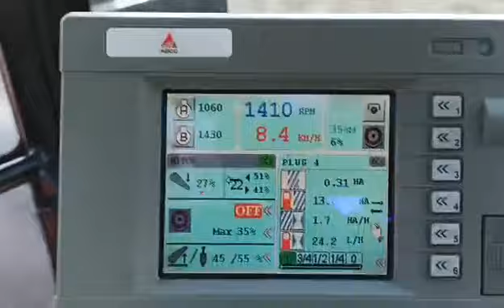Orka zza kierownicy Masseya - Massey Ferguson 7499 / AgroMasz